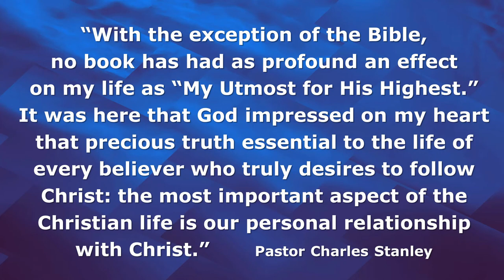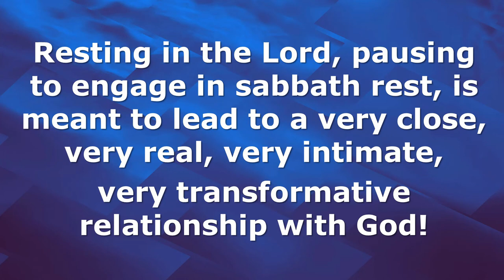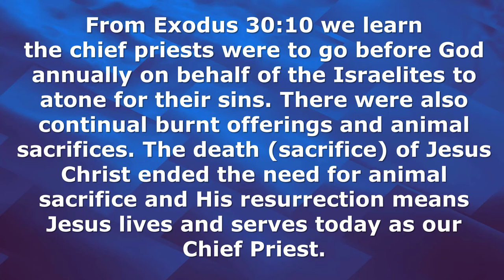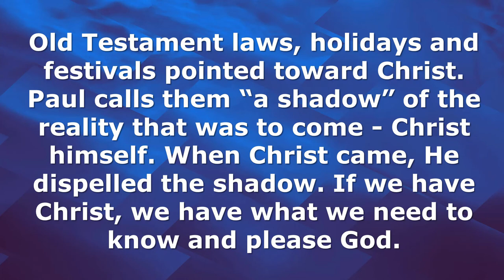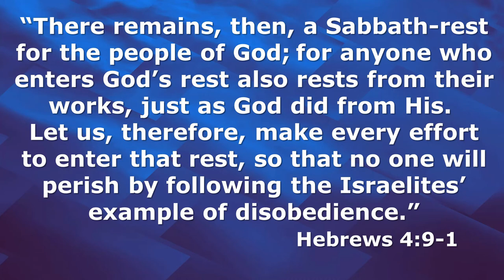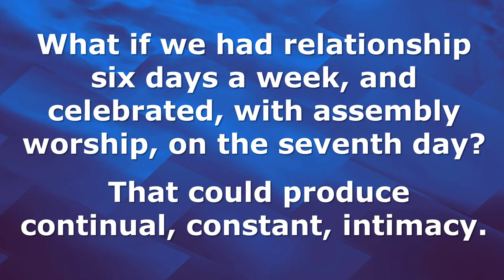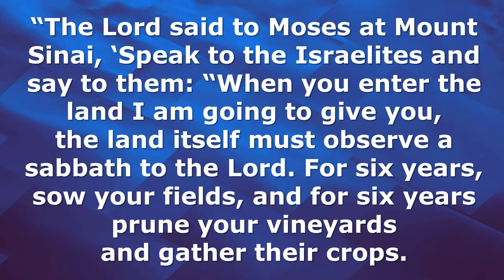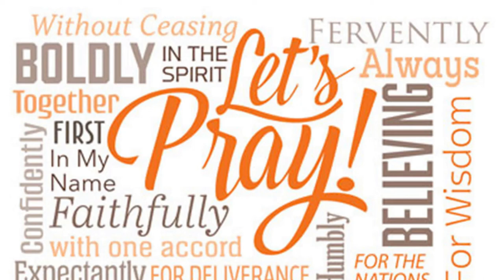Resting in the Lord, Part II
Join us for worship, prayer, and a special continuation of a previous message, Resting in the Lord, with Elder Paul Hert. If you would like to support this ministry, please